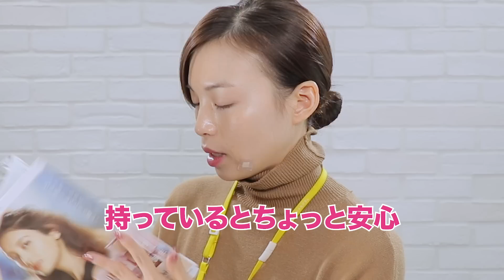【カバンの中身紹介】元美容部員の鞄の中身を初公開！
みなさんこんばんは、元美容部員の和田さん。です♡

本日もお忙しい中ご来店頂きまして誠にありがとうございます。
本日は、元美容部員和田さんのお仕事バッグの中身を初公開

普段オフィスに来るようなスタイルで割と、ナチュラルな格好なので
いつもの和田さんのオフをみていただけると幸いです・・・

持ち物は美容系らしからぬ、素朴なアイテムが多いのですが
意外なアイテムも含め、楽しんでいただけますと幸いです♡

明日からまた１週間、みなさんで頑張りましょうね！
また来週のご来店を心よりお待ち申しあげます。

愛を込めて♡

元美容部員 和田さん。